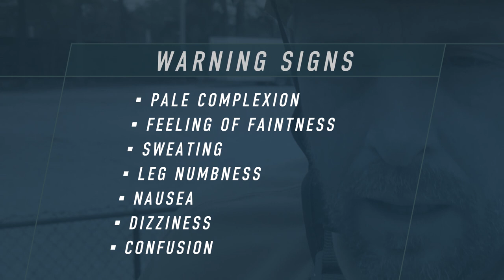Suspension Trauma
NATE: The Communications Infrastructure Contractors Association today released a video on the topic of suspension trauma. The video is the third to debut in Volume 5 of the Association’s popular ClimberConnection series.

The video includes important information that all tower technicians, trainers and first responder personnel need to know regarding how to respond effectively to a suspension trauma situation at a tower site. Actual reenactment footage filmed at a tower site is utilized in the video to illustrate what happens to a tower climber in a suspension trauma situation. The video also features a testimonial interview with renowned survival trainer Brian Horner of LTR Training Systems, Inc. who challenges the industry to address suspension trauma rescue and response from a new perspective; utilizing better techniques, equipment and management systems.

“As a safety trainer, this topic is near and dear to my heart. The information in this video is a paradigm shift and can serve as the impetus to introduce better response and rescue protocols when it comes to how to combat suspension trauma in the tower industry,” stated Brian Horner, from LTR Training Systems, Inc. in Anchorage, Alaska. “I would encourage all tower climbers and companies working in the industry to watch and share the information contained in this video and proactively pursue additional training, education and research related to suspension trauma,” added Horner.

The Climber Connection Volume 5 campaign was developed by the NATE Member Services Committee in conjunction with the NATE Safety & Education Committee and is designed to provide specific resources and communicate the Association’s message directly to the industry’s workforce.